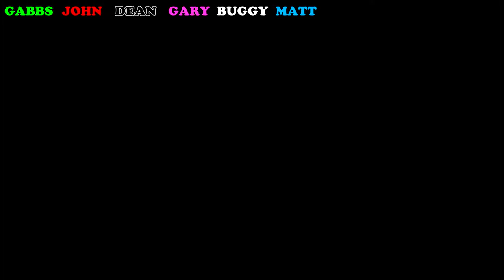GTA Races - No John What Have You Done?!... I've Spun You Out.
Yet another GTA Races with friends!

Oh No Not These Guys!

Highlight reel of all the chat and in-game shenanigans from a cold Tuesday night stream

I hope you enjoy, lets us know your thoughts!